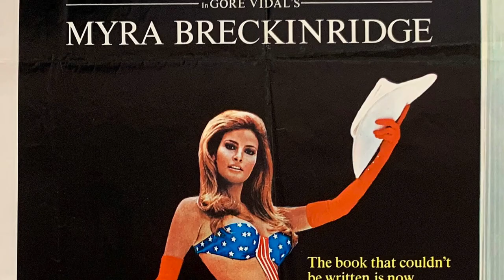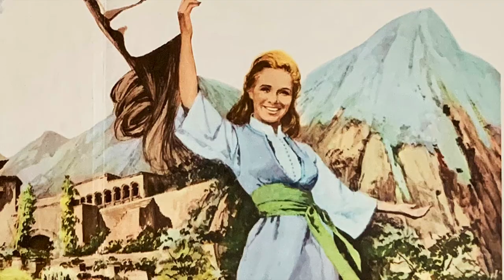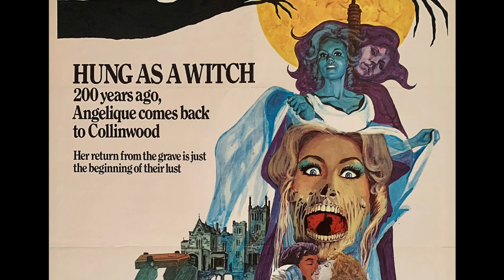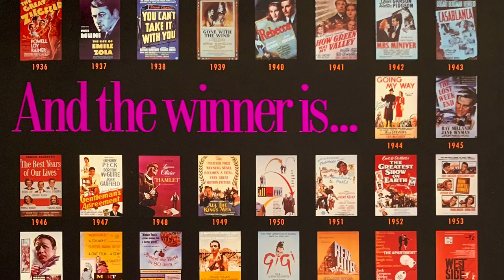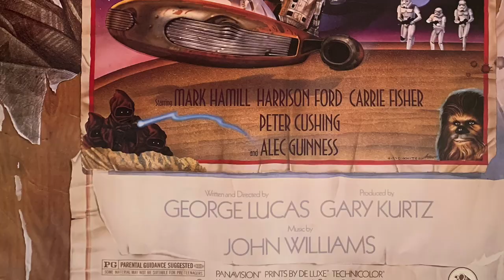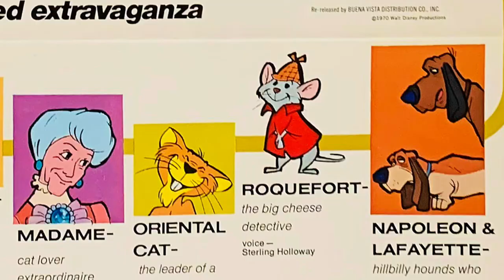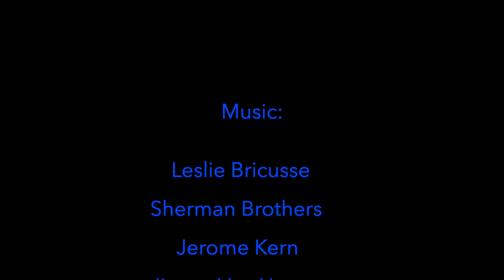My Vintage MOVE POSTER Collection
Many of the great illustrators represented here:  HOWARD TERPNING, ROBERT McGINNIS, PAUL WENZEL, BOB PEAK, etc. When I was ten I was allowed free admission into our local neighborhood Movie Theatre.  The manager was a friend.  My summer days were spent sitting through movies over and over again.   There was a room next to the Projection Booth that was full of movie posters I was allowed to have as many as I wanted.    Over the years I've sold and given away many.  The posters in this video represent what I had easy access to.  A lot of my memorabilia is in storage or in canisters that I need to go through.